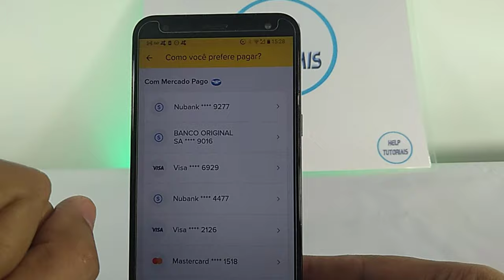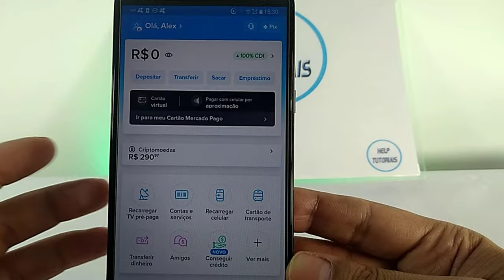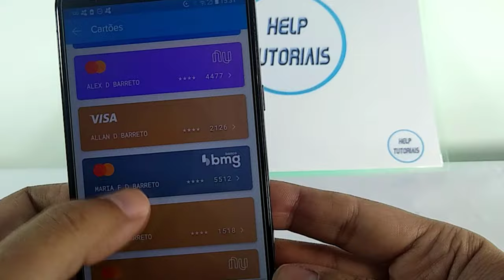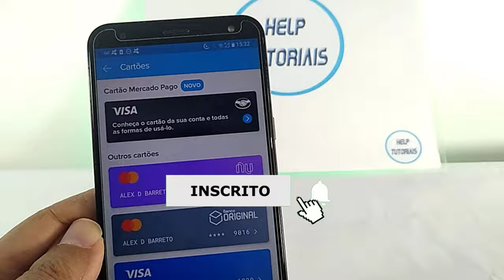COMO EXCLUIR CARTÃO DE CRÉDITO NO MERCADO LIVRE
como excluir cartão de crédito no mercado pago
"Neste tutorial, eu ensino passo a passo como excluir um cartão de crédito salvo na conta do Mercado Pago. Veja como é fácil remover seu cartão de crédito e atualizar suas informações de pagamento com segurança. Além disso, eu também explico como excluir sua conta do Mercado Livre de forma rápida e segura. Assista agora e fique por dentro de todas as informações necessárias para excluir seus dados de pagamento no Mercado Pago."
Nesse video turorial eu expliquei como Excluir Cartão de Crédito Salvo na Conta do mercado livre,
Como excluir um cartão do Mercado Pago?,
Como excluir minha conta do mercado livre?,
Como Excluir o Cartão de Crédito no Mercado Livre,
Como deletar o cartão de crédito no Mercado Livre?,
Como tirar o cartão de crédito do Mercado Livre,
Como Excluir o Cartão de Crédito no Mercado Livre e Mercado Pago
▬▬▬▬▬▬▬▬▬▬▬ஜ۩۞۩ஜ▬▬▬▬▬▬▬▬▬▬▬▬▬
▓▓▓▒▒▒░░░ Abaixo Link relacionado ao vídeo  ░░░▒▒▒▓▓▓
▬▬▬▬▬▬▬▬▬▬▬ஜ۩۞۩ஜ▬▬▬▬▬▬▬▬▬▬▬▬▬

▬▬▬▬▬▬▬▬▬▬▬ஜ۩۞۩ஜ▬▬▬▬▬▬▬▬▬▬▬▬▬